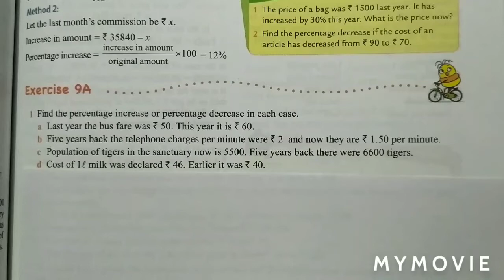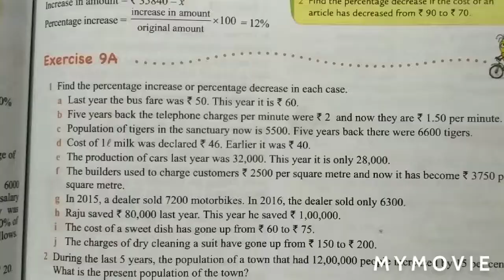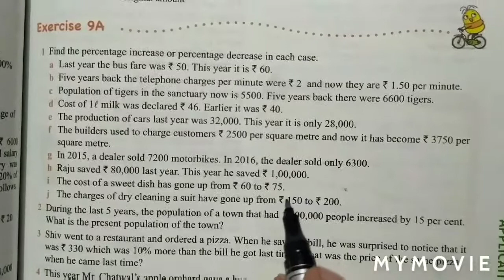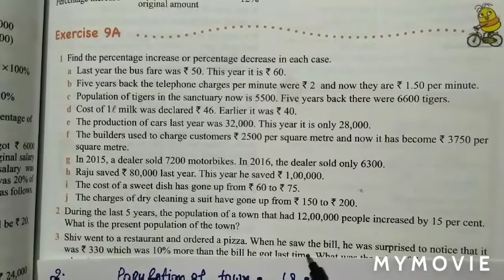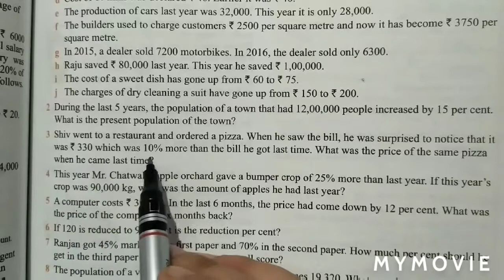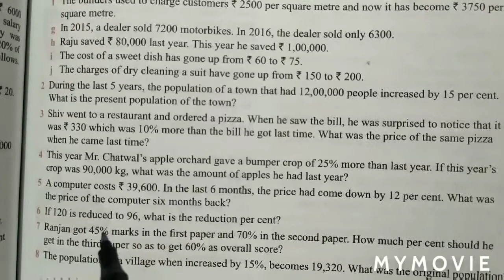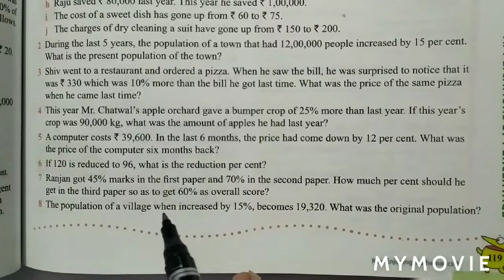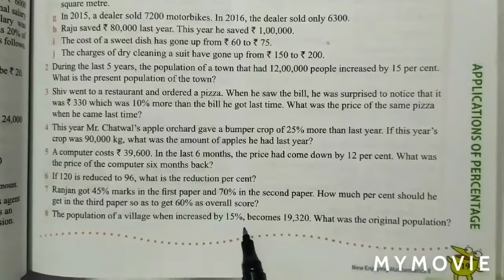class 8 exercise 9A// oxford mathematics